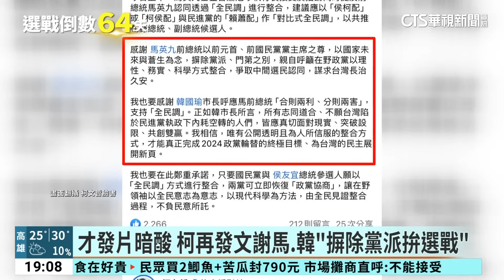藍白合陷僵局！馬拋「全民調」 韓國瑜挺「合則兩利」｜華視新聞 20231110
藍白合陷入僵局，前總統馬英九喊話贊成「全民調」，並以「侯柯配」或「柯侯配」，PK民進黨「賴蕭配」決定勝負，此話一出藍營大咖紛紛力挺；前高雄市長韓國瑜在臉書發文，強調兩黨「合則兩利，分則兩害」，呼籲外界支持馬前總統提出的方案，但柯陣營恐怕不太領情，因為柯文哲PO出最新競選廣告，暗酸馬英九，但隔不到幾小時又給自己台階下，再度發文感謝對方和韓國瑜。國民黨中央則回應，維持現行方案，尊重各界看法。